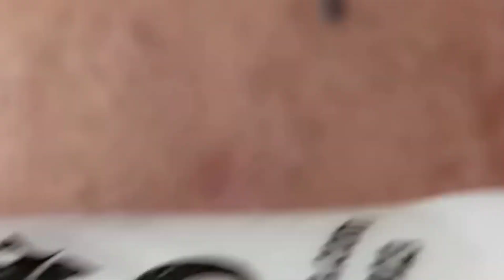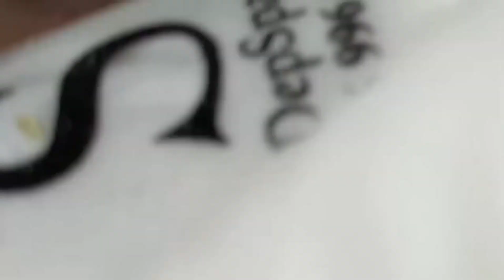सैक डिप स्पा के साथ संतुष्टिदायक आराम youtube #389